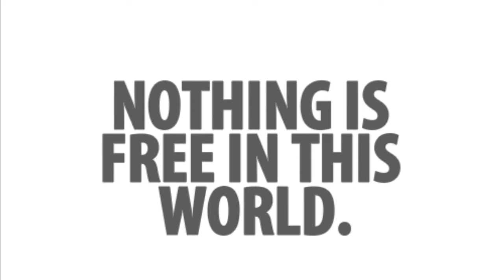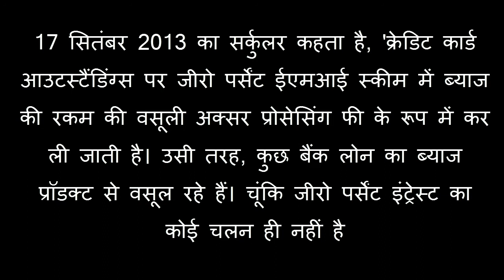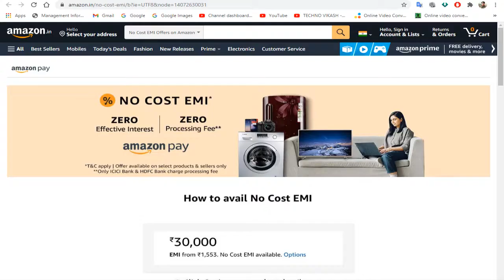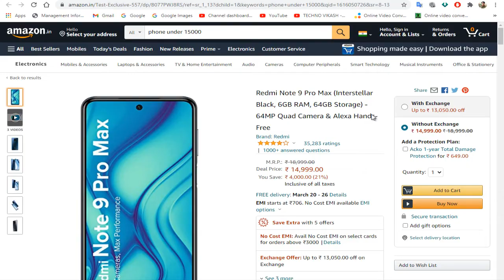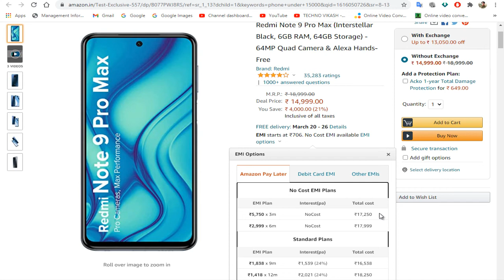No Cost EMI Dhokha Hai || No Cost EMI को आसान भाषा में समझिये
Your Question
In this video, we have explained:
What is no cost EMI?
How to maximize the benefits of no cost EMI?
What are the disadvantages of zero cost EMI?
What are the benefits of zero charge EMI?
How to avoid credit card EMI frauds?
How manufacturer, e-commerce, and bank provide no cost EMI?
What are the reasons behind the no cost EMI offers?
What kind of problems are faced by buyers while purchasing something on zero cost EMI?
How to determine of the 0% EMI or no cost EMI is a good option?
When should you purchase a product on no cost EMI payment mode?